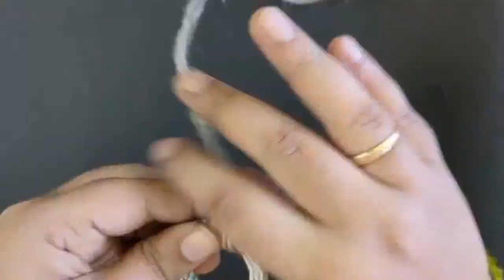DIY Jute rope flower vase | Easy Jute fabric flowers and flower vase | Jute craft ideas | home decor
This video contain how to make craft with jute rope and jute fabric